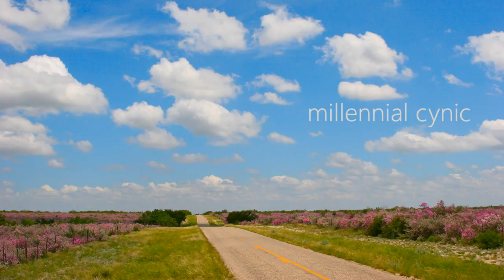millennial cynic - self titled (full album)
0:00 canary
3:37 bubbleboy
5:30 in flux
8:30 born chippy (collaboration track)
11:44 blind squirrel's acorn
12:46 perfectly maladjusted
13:58 calm like a balm
15:39 artistic autistic
17:02 ground loops
19:45 redemption arc

born chippy (collaboration track) written by Le Moey Wiebush III and David Barker.

millennial cynic equipment:
1980 gibson les paul artist
breedlove AD20/SM acoustic
fender MIM precision bass
fender MIM telecaster thinline reissue
yamaha stage custom drum shells (birch)
ludwig LB417KT snare
zildjian new beat hi-hats
sabian crashes
AT4050 overheads (pair)
SM58
SM57
mackie onyx 400f
FMR really nice preamp RNP8380

full album